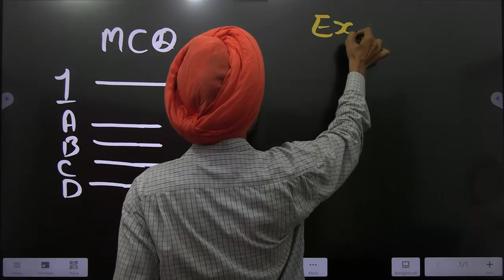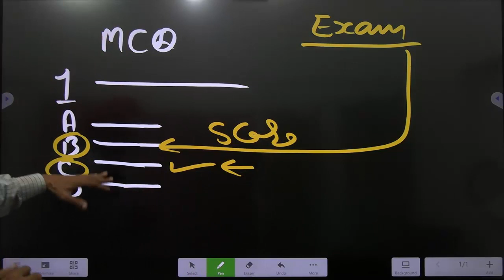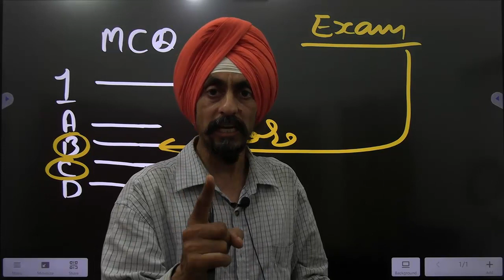Who will be benefited by students objection All or one student ਬੀ.ਐੱਡ. ਦਾਖਲਾ ਪ੍ਰੀਖਿਆ B.Ed Admission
ਸਤਿਕਾਰਯੋਗ ਸਰ,
ਗੁਰੂ ਨਾਨਕ ਦੇਵ ਯੂਨੀਵਰਸਿਟੀ ਅੰਮ੍ਰਿਤਸਰ ਵੱਲੋਂ 30 ਜੁਲਾਈ 2023 ਨੂੰ ਕਰਵਾਈ ਗਈ ਬੀ.ਐੱਡ ਦਾਖਲਾ ਪ੍ਰੀਖਿਆ ਵਿੱਚ ਪੁੱਛੇ ਗਏ ਕੁਝ MCQs ਦਾ ਵਿਸ਼ਲੇਸ਼ਣ ਅਤੇ ਚਰਚਾ ਕਰਨ 'ਤੇ ਇਹ ਪਾਇਆ ਗਿਆ ਕਿ ਉੱਤਰ ਕੁੰਜੀ ਵਿੱਚ ਦਿੱਤੇ ਗਏ ਬਹੁਤ ਸਾਰੇ ਉੱਤਰ ਗਲਤ ਹਨ ਜੋ ਵੱਡੀ ਗਿਣਤੀ ਵਿੱਚ ਉਮੀਦਵਾਰਾਂ ਨੂੰ ਪਰੇਸ਼ਾਨ ਕਰਦੇ ਹਨ ਜਿਨ੍ਹਾਂ ਨੇ ਪੂਰੀ ਲਗਨ ਨਾਲ ਤਿਆਰੀ ਕੀਤੀ ਸੀ। ਪ੍ਰੀਖਿਆ ਲਈ.
ਗਲਤ ਜਵਾਬਾਂ ਦੇ ਸਬੂਤ ਉਦੋਂ ਸਪੱਸ਼ਟ ਹੁੰਦੇ ਹਨ ਜਦੋਂ ਪਿਛਲੇ ਸਾਲ ਬੀ.ਐੱਡ ਦੀ ਦਾਖਲਾ ਪ੍ਰੀਖਿਆ ਵਿੱਚ ਇੱਕੋ ਸਵਾਲ ਪੁੱਛਿਆ ਜਾਂਦਾ ਹੈ ਪਰ ਦੋਵਾਂ ਪ੍ਰੀਖਿਆਵਾਂ ਵਿੱਚ ਜਵਾਬ ਵੱਖੋ-ਵੱਖ ਹੁੰਦੇ ਹਨ।
ਕੁਝ ਪ੍ਰਸ਼ਨਾਂ ਦੀ ਤੁਲਨਾ ਵੱਖ-ਵੱਖ ਸਾਲਾਂ ਵਿੱਚ ਕੀਤੀ ਗਈ UGC NET ਪ੍ਰੀਖਿਆ ਨਾਲ ਕੀਤੀ ਗਈ ਹੈ ਅਤੇ ਉੱਤਰ ਕੁੰਜੀ ਇਹਨਾਂ MCQs ਉੱਤਰਾਂ ਨਾਲ ਮੇਲ ਨਹੀਂ ਖਾਂਦੀ ਹੈ।
ਕੁਝ ਸਿਖਿਆਰਥੀ ਉਸਾਰੀਵਾਦ, ਸਮਾਜਿਕ ਰਚਨਾਵਾਦ ਵਰਗੇ ਬੁਨਿਆਦੀ ਸਿਧਾਂਤਾਂ ਦਾ ਵਿਸ਼ਲੇਸ਼ਣ ਵੀ ਕਰਦੇ ਹਨ ਜੋ ਕਿ ਦੁਨੀਆ ਭਰ ਵਿੱਚ ਸਵੀਕਾਰ ਕੀਤੇ ਜਾਂਦੇ ਹਨ ਅਤੇ ਬਹੁਤ ਸਾਰੇ ਉੱਨਤ ਦੇਸ਼ਾਂ ਦੀ ਵਿਦਿਅਕ ਪ੍ਰਣਾਲੀ ਨੂੰ ਬਦਲ ਦਿੰਦੇ ਹਨ। ਸਿੱਖਣ ਦੇ ਇਹ ਸਕੂਲ ਸਿੱਖਣ ਦੀ ਸਹੂਲਤ, ਬਾਲ ਕੇਂਦਰਿਤ ਸਿੱਖਣ, ਸਹਿਯੋਗ ਦੀ ਭਾਵਨਾ, ਆਲੋਚਨਾਤਮਕ ਸੋਚ ਦੇ ਵਿਕਾਸ, ਰਚਨਾਤਮਕ ਸੋਚ, ਸਮੱਸਿਆ ਹੱਲ ਆਦਿ ਬਾਰੇ ਗੱਲ ਕਰਦੇ ਹਨ।
ਨਵੀਂ ਸਿੱਖਿਆ ਨੀਤੀ 2020 'ਤੇ ਵੀ ਇਹੀ ਹੈ ਅਤੇ ਉਸ ਦੀ ਨਜ਼ਰ ਹੈ।
 ਨਵੀਂ ਸਿੱਖਿਆ ਨੀਤੀ ਦੁਆਰਾ ਸੁਝਾਏ ਗਏ ਅਧਿਆਪਕਾਂ ਲਈ ਰਾਸ਼ਟਰੀ ਪੇਸ਼ੇਵਰ ਮਿਆਰ (NPST) ਦਾ ਖਰੜਾ ਵੀ ਸਹੀ ਉੱਤਰਾਂ ਦਾ ਸਮਰਥਨ ਕਰਦਾ ਹੈ ਜੋ ਉੱਤਰ ਕੁੰਜੀ ਨਾਲ ਮੇਲ ਨਹੀਂ ਖਾਂਦੇ। ਫਿਰ ਕਿਵੇਂ ਜਵਾਬ ਜੋ ਅਧਿਆਪਨ ਸਿੱਖਣ ਦੀ ਪ੍ਰਕਿਰਿਆ ਲਈ ਤੰਗ ਹਨ, ਜੋ ਪ੍ਰਸਾਰਣ ਤੇ ਜ਼ੋਰ ਦੇ ਰਹੇ ਹਨ, ਅਧਿਆਪਕ ਕੇਂਦਰਿਤ ਪਹੁੰਚ ਨੂੰ ਸਹੀ ਉੱਤਰ ਕੁੰਜੀ ਵਜੋਂ ਦਰਸਾਇਆ ਗਿਆ ਹੈ।
ਹੇਠਾਂ ਦਿੱਤੇ ਗਏ MCQ ਪ੍ਰਸ਼ਨ ਸਹੀ ਉੱਤਰ ਦੇ ਵਿਅਕਤੀਗਤ ਪ੍ਰਮਾਣਿਕਤਾ ਦੇ ਨਾਲ ਹਨ। ਤੁਹਾਨੂੰ ਨਿਮਰਤਾ ਨਾਲ ਬੇਨਤੀ ਕੀਤੀ ਜਾਂਦੀ ਹੈ ਕਿ ਉੱਤਰ ਕੁੰਜੀ ਦਾ ਵਿਸ਼ਲੇਸ਼ਣ ਕਰੋ ਅਤੇ ਪ੍ਰਦਾਨ ਕਰੋ ਜੇਕਰ ਤੁਸੀਂ ਅਤੇ ਉਦੇਸ਼ ਉੱਤਰ ਕੁੰਜੀ ਨੂੰ ਸਹੀ ਕਰਦੇ ਹੋ।
Subject: humble request to revise And correct the answer key of B.Ed entrance test 2023
Respected
 Sir by analysing and discussing some of the MCQs asked in B.Ed entrance test conducted by Guru Nanak Dev University Amritsar on 30 July 2023 it was found that  that many of the answers put in answer key are wrong which disturb large number of candidates Who dedicatedly prepared for examination.
There are following types of contradiction in answers of MCQ of B.Ed entrance test
1 SELF CONTRADICTION
2 CONTRADICTION WITH FUNDAMENTAL THEORIES AND SCHOOLS OF LEARNING
3 CONTRADICTION WITH NDA UGC NET EXAM QUESTIONS
4 CONTRADICTION WITH NATIONAL EDUCATION POLICY 2020
5 CONTRADICTION WITH NPST :
The evidences of wrong answers are clear when the same question is asked in previous year B.Ed entrance test  but answer in both test are different.
Some of the questions are compared with UGC NET exam conducted in a different years and answer key does not match with these MCQs answers.
Some learners also analyses fundamental theories like constructorism, social constructivism Which are worldwide accepted and changed the educational system of many advanced countries. These schools of learning talk about facilitation of learning, childcented learning, spirit of cooperation, development of critical thinking, Creative Thinking, problem solving etc.
The same is also highly and his eyes in New education policy 2020.
 The draft of national professional standard for teachers(NPST) suggested by new education policy also support for correct answer which are not matching with answer key. Then how the answers which are narrow for teaching learning process, which are emphasizing transmission, teachers centred approach  are mentioned as correct answer key.
Following are the MCQ question with individual justification of correct answer. you are humbly request to analyse  the answer key and provide if you and correct objective answer key.